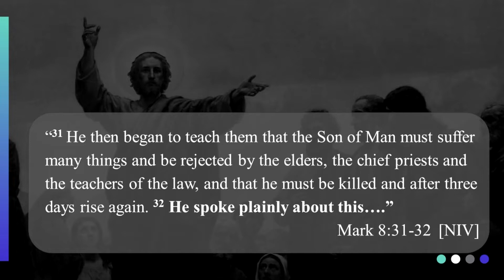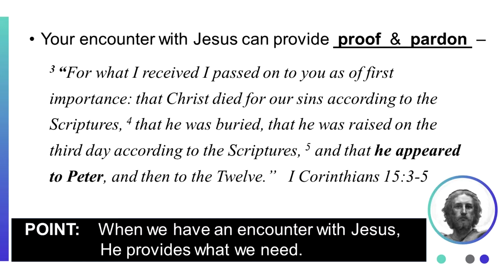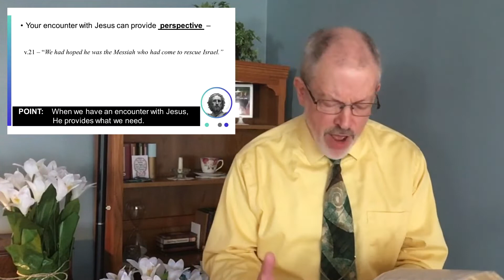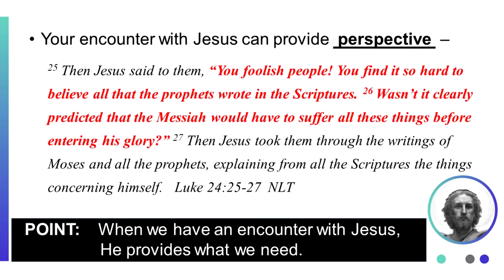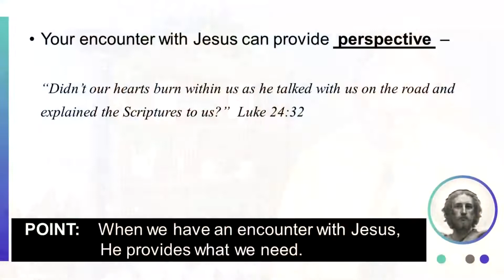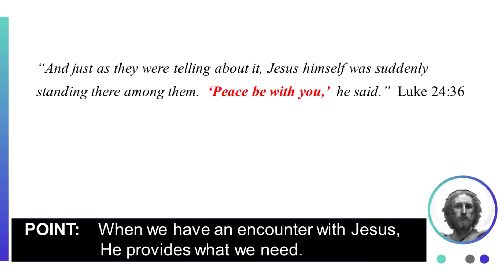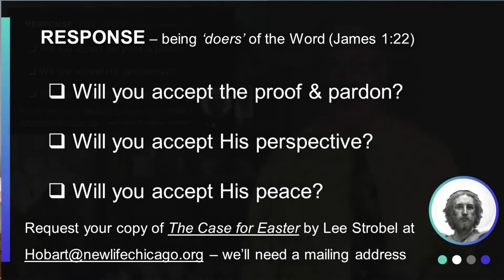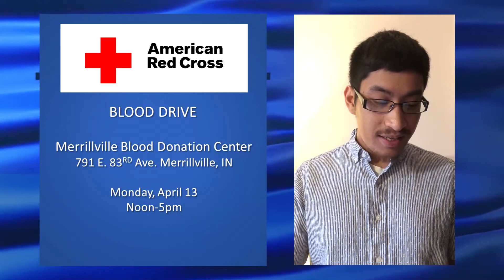Easter Sunday, New Life Community Church Hobart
New Life Community Church, Hobart
Easter Sunday Morning Service
Pastor Dan Gute